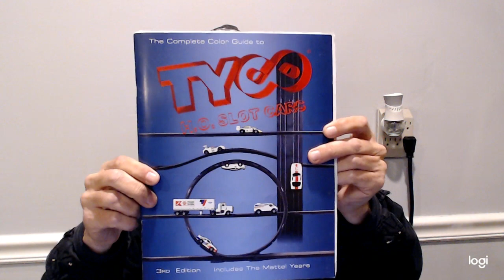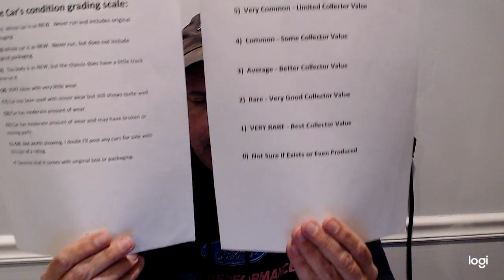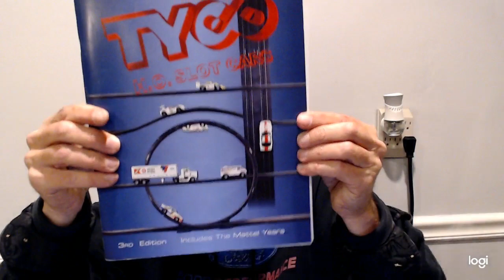The Friday Q&A video! lol ;p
YouTube won't let me go live!  :(  So here's a short video of THANKS to all of my subscribers & supporters of the H.O. slot car hobby!

CHECK OUT & SUPPORT these other H.O. YouTube CHANNELS!!!

SLOTSLIDERSHOslot cars
ViperScaleRacing .com
Mark'sSlot CarGarage